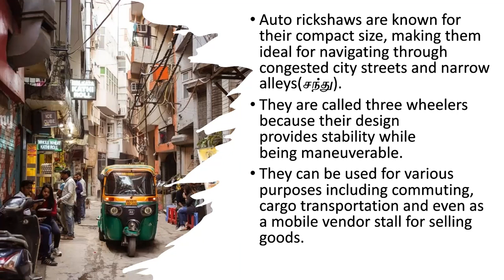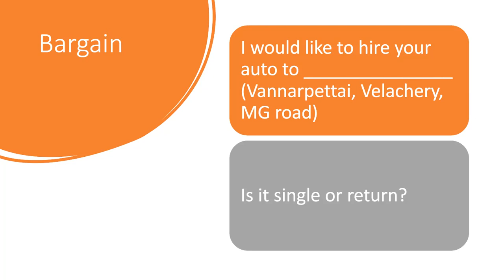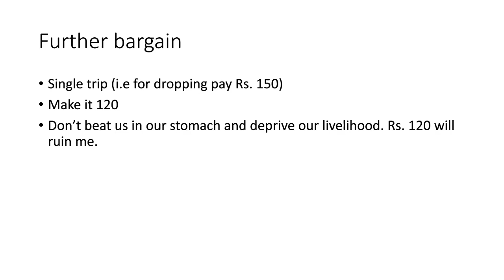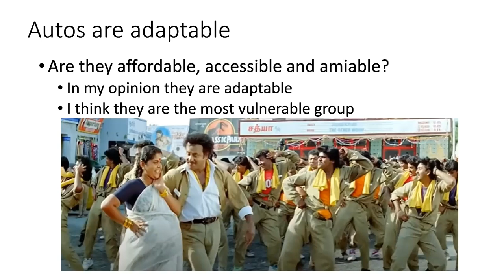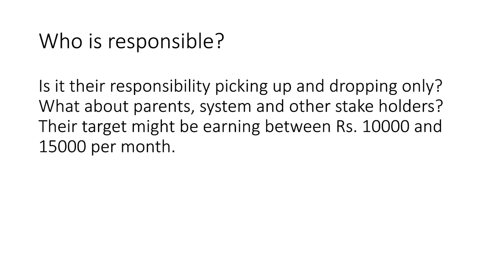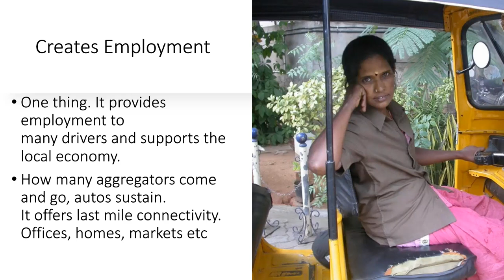Auto and English | ஆட்டோவும் ஆங்கிலமும் | Improve vocabularies related to Auto commuting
In this video, we're here to help you boost your English language skills in a unique and engaging way. Join us as we explore the world of Auto/Tuktuk-related vocabularies. More on commuting and bargaining.

Whether you're a language enthusiast looking to expand your English vocabulary or someone who wants to enhance their negotiating skills, this video has something for you. We'll cover essential terms and phrases related to commuting, bargaining, and more while improving your English fluency.

So, get ready to take your language skills to the next level. Let's embark on this linguistic journey together!"